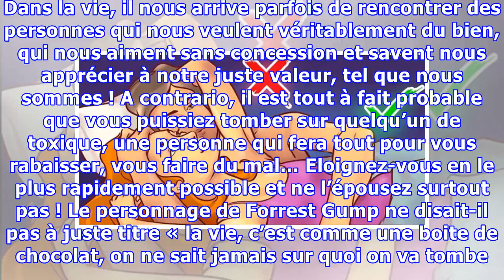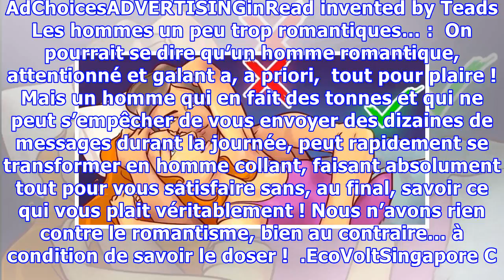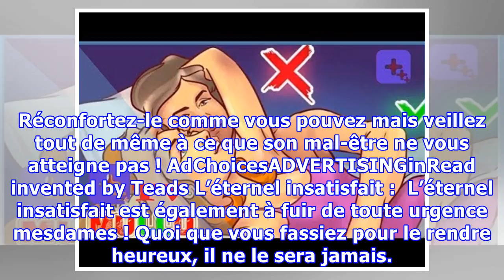N’épousez jamais ce genre d’homme ! Il vous détruira !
Dans la vie, il nous arrive parfois de rencontrer des personnes qui nous veulent véritablement du bien, qui nous aiment sans concession et savent nous apprécier à notre juste valeur, tel que nous sommes ! A contrario, il est tout à fait probable que vous puissiez tomber sur quelqu’un de toxique, une personne qui fera tout pour vous rabaisser, vous faire du mal… Eloignez-vous en le plus rapidement ...